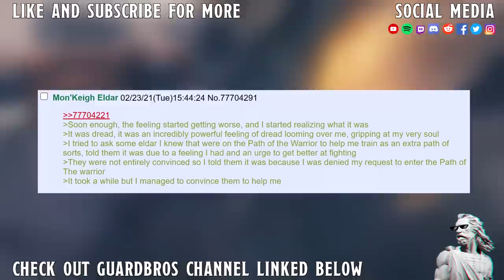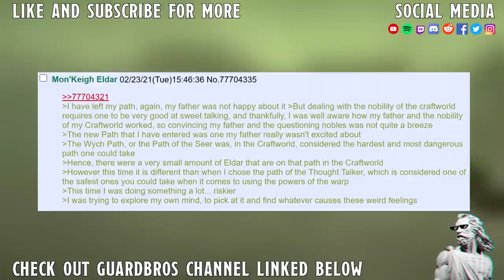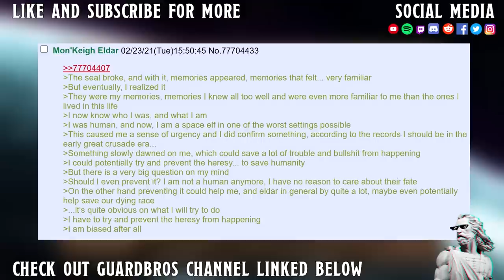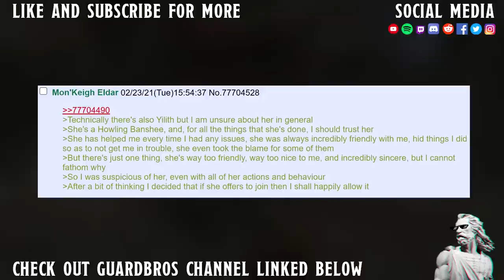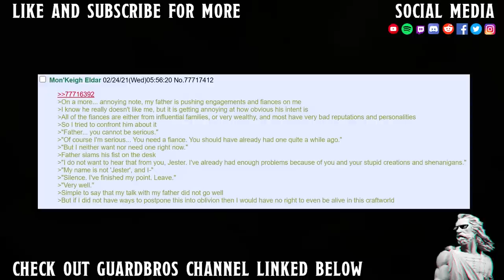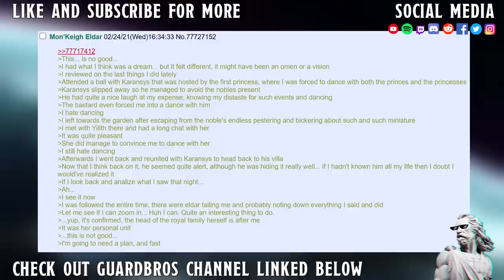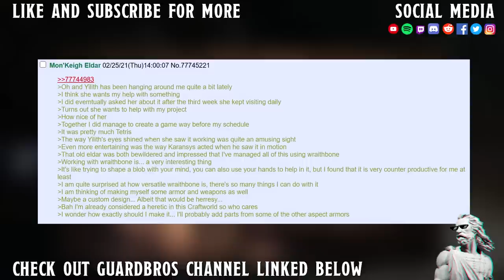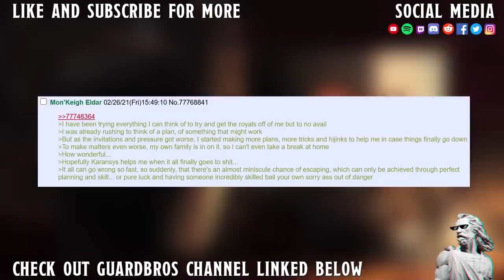Saving Private Mon'Keigh #1 =][= Craftworld Isekai